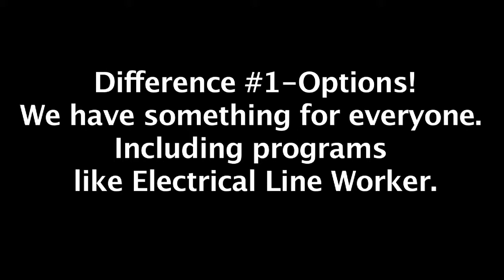M State Wadena- Electrical Lineworker Program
This is a video highlighting just a few of the reasons why students choose to come to M State Wadena & enroll in the Electrical Lineworker Program